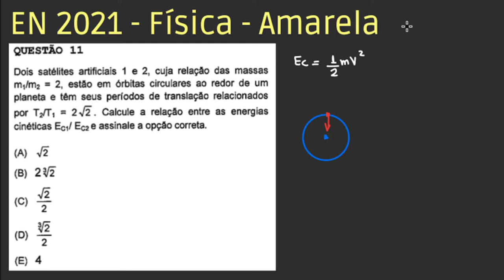EN 2021 - Física - Questão 11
TÓPICOS
- energia
- gravitação

Resolução de física do Concurso Público de Admissão à Escola Naval (CPAEN) 2021 versão Amarela.

Dois satélites artificiais 1 e 2, cuja relação das massas m1/m2 = 2, estão em órbitas circulares ao redor de um planeta e têm seus períodos de translação relacionados por T2/T1 = 2√2. Calcule a relação entre as energias cinéticas Ec1/ Ec2 e assinale a opção correta.
Alternativas
A
√2
B
Imagem associada para resolução da questão

C
√2/2
D

E
4